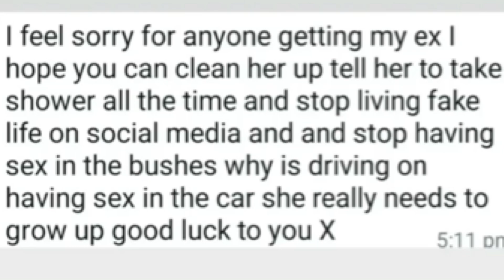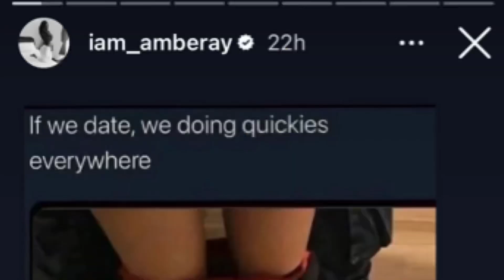WHO DOES THAT?!!Amber Ray’s W.African Ex Disses Her In Public “She Needs To Take A Shower!”🥲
Amber ray's Seirraleonne ex bae came out and roasted her claiming she doesn't shower and she's materialistic

SUPPORT CONTENT
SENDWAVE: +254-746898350